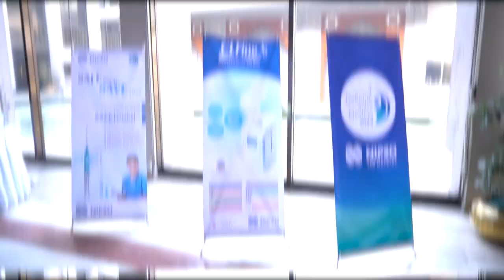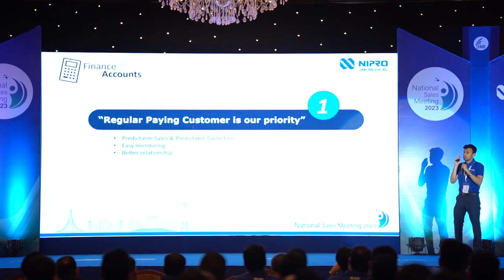NIPRO JMI National Sales Meeting 2023 || Dreamy Diary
Professional Photography & Cinematography
For Package Details & Customization Call Us.